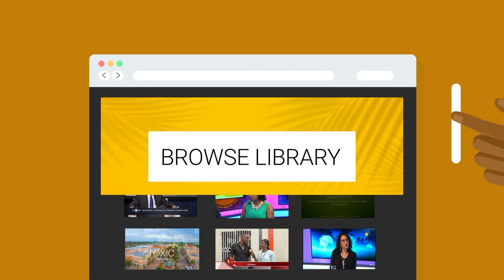Island TV Special - Ep. 106 (Guest: Frantz Jean-Baptiste)